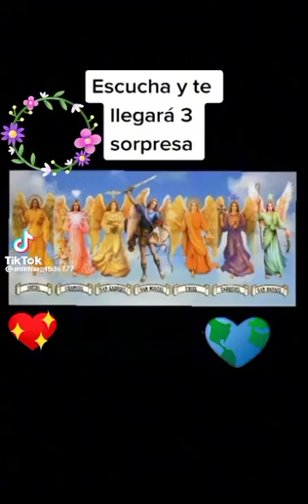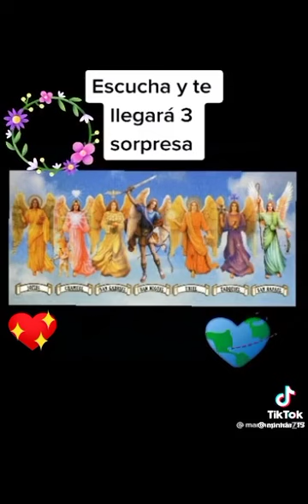Juan y sus amigos